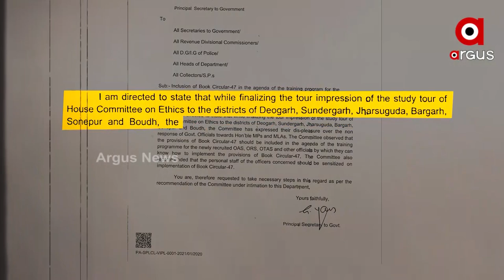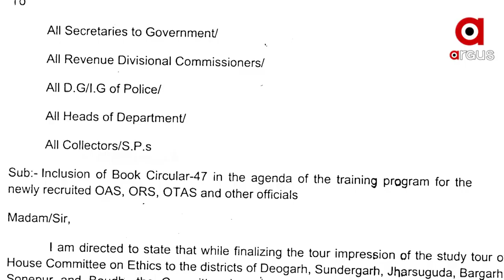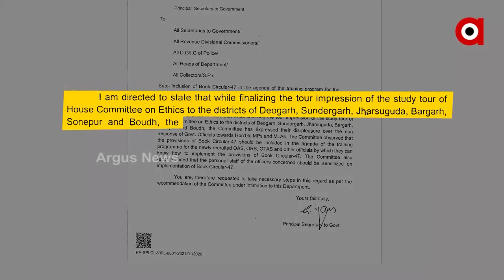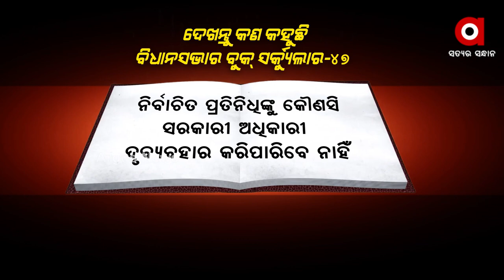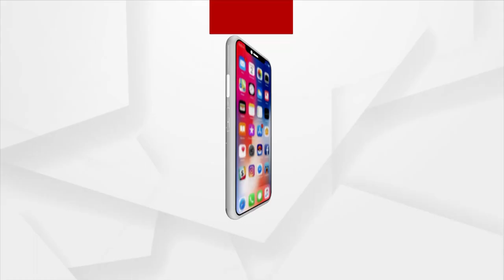ରାଜ୍ୟରେ ଚାଲିଛି ଅଫିସର ରାଜ !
ବିଧାୟକ ଓ ସାଂସଦଙ୍କୁ ମାନୁନାହାନ୍ତି ଅଫିସର
ବିଧାନସଭା ସଦାଚାର କମିଟି ରିପୋର୍ଟ ଖୋଲିଲା ଗୁମର । ଦେବଗଡ ସମେତ 6 ଟି ଜିଲ୍ଲା ବୁଲିଥିଲା କମିଟି ।  ଅନ୍ୟପଟେ ଦେବଗଡ ବିଧାୟକଙ୍କ ଗିରଫଦାରି ପରେ ଆଜି ବସିଛି ସଦାଚାର କମିଟି ବୈଠକ ।